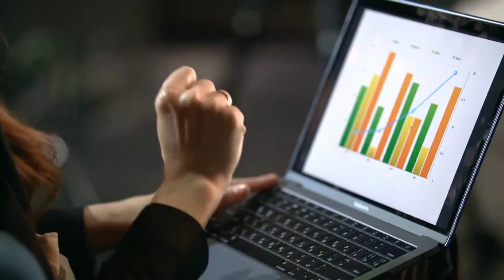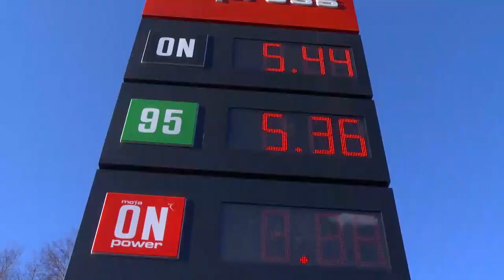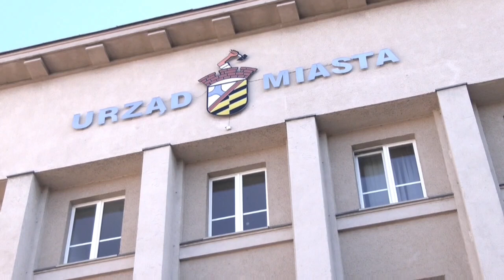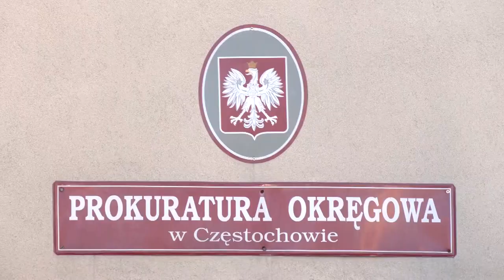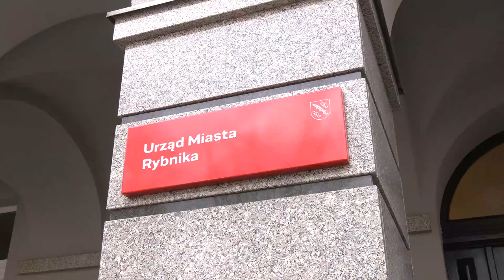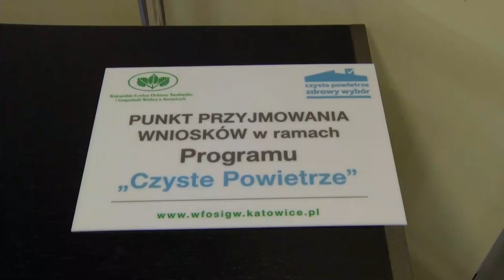RAPORT: ROSJA ZAATAKOWAŁA | WOJNA ZWIĘKSZY INFLACJĘ | DŁUGIE KOLEJKI PO PALIWO |24.02.22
W DZISIEJSZYM RAPORCIE 0:00
Dziś w nocy Rosja zaatakowała Ukrainę 0:24
Gospodarka w obliczu wojny 2:12
Na stacjach benzynowych ogromne kolejki 3:39
Samorządowcy solidarni z Ukrainą 5:18
Loty do Kijowa odwołane 7:22
Sekcja zwłok kobiet nie wyjaśnia wszystkich wątpliwości 8:30
Rybnik na czele wymiany kopciuchów 10:17
Najsłodszy dzień w roku 11:42
Z kraju i ze świata 13:37